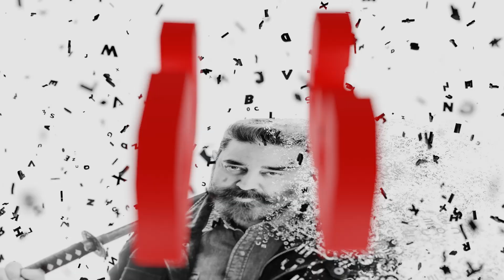Celebrating 63 Years of "ULAGANAYAGAN" KAMAL HAASAN | Tribute Motion Poster | Turmeric Media